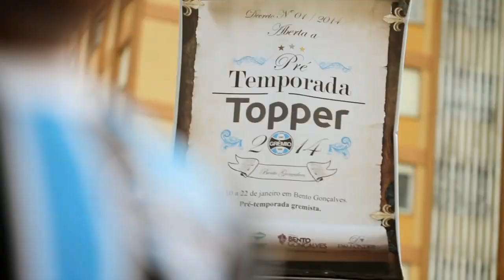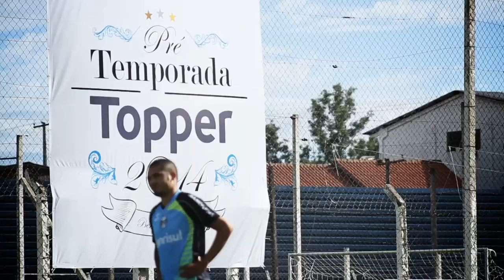Pré-Temporada Topper Grêmio 2014 | Obrigado, Bento Gonçalves!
Finalizada a Pré-Temporada Topper Grêmio 2014 em Bento Gonçalves, agradeçemos a participação e o apoio de todos os gremistas da região.

***Esta é a GrêmioTV, o canal oficial do Grêmio FBPA. Lançamentos de vídeos e transmissões ao vivo durante a semana.

Realização: Comunicação Grêmio FBPA